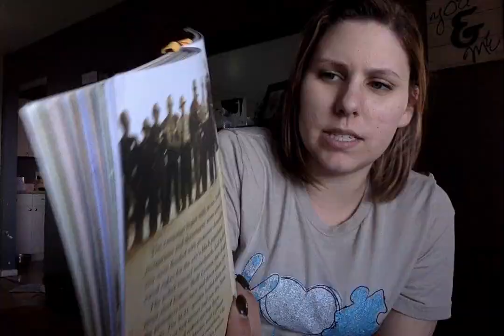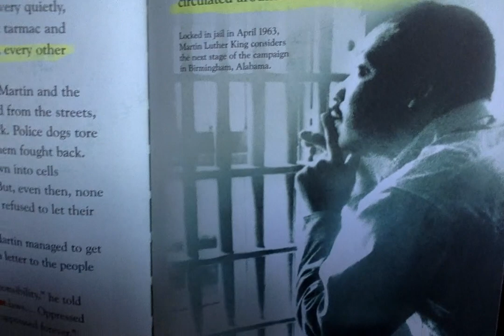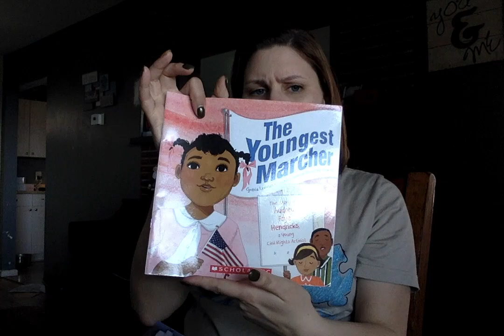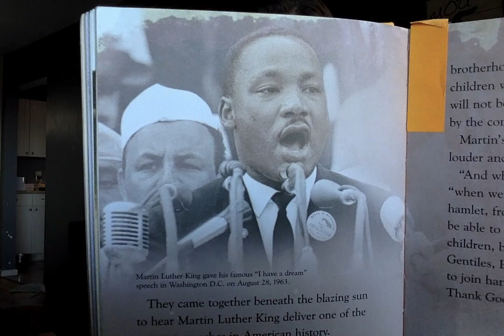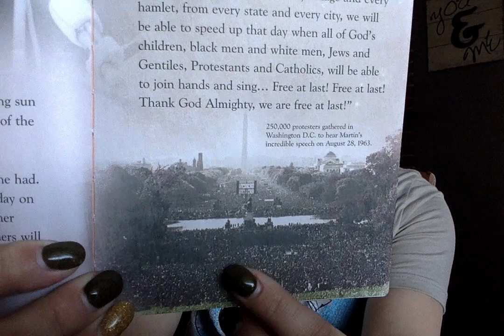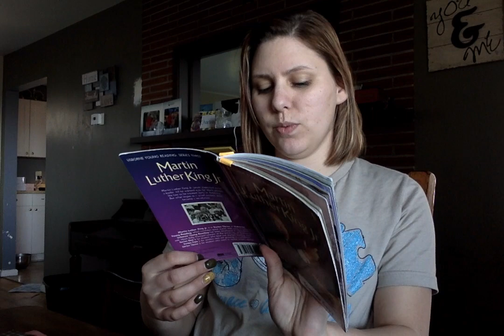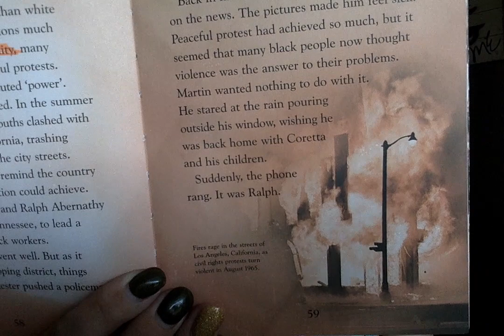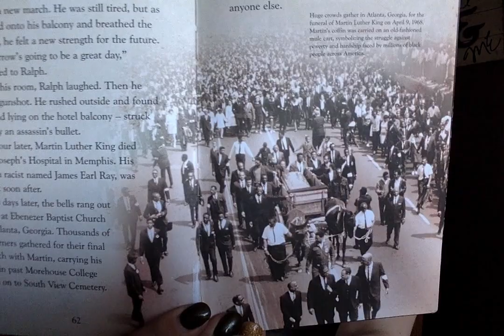MLK Chapters 7 & 8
Hey y'all!!
We're finishing the book today! Chapters 7 and 8 of our CIA book Martin Luther King Jr by Rob Lloyd Jones. Watch and read along with me!